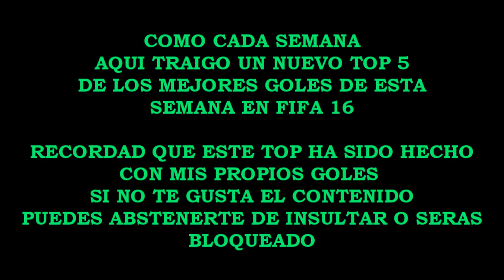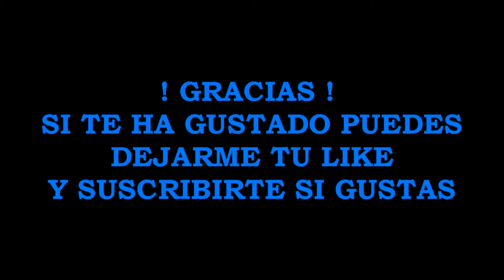TOP 5 GOLES DE LA SEMANA - FIFA 16 / TOP 5 GOALS OF THE WEEK / GAMEPLAY ULTIMATE TEAM FIFA 16